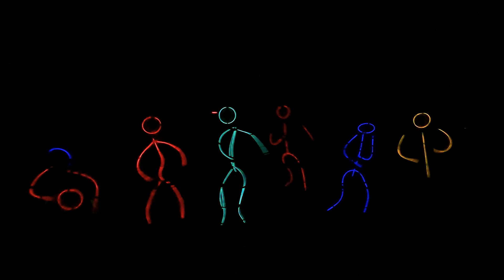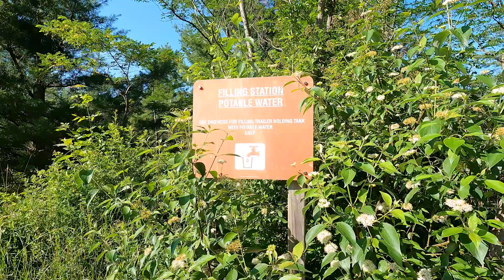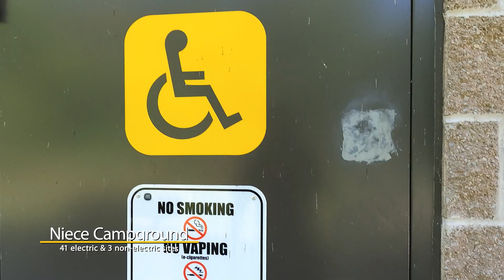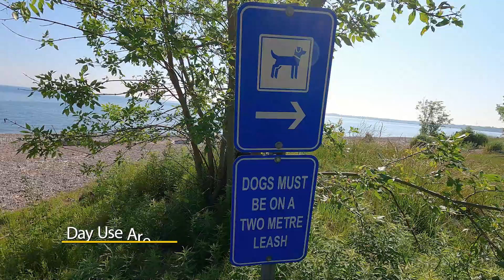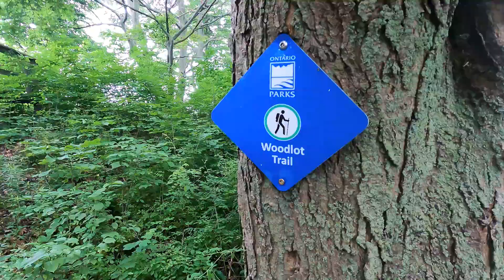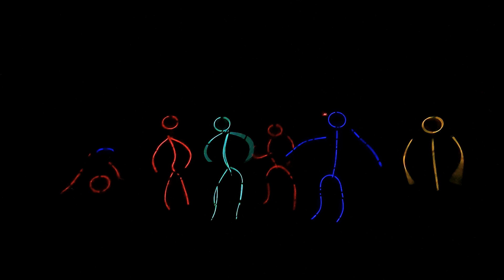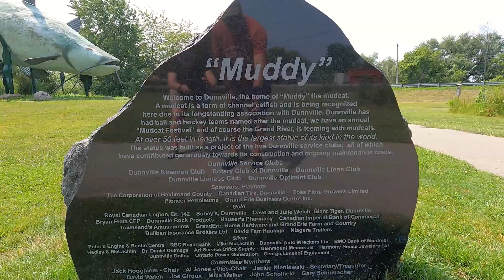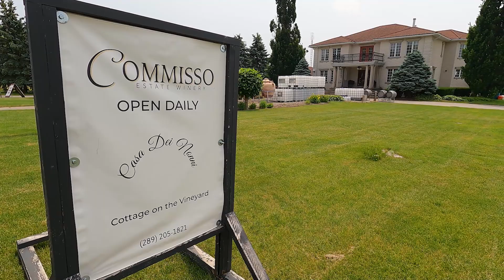S05E04 Rock Point Provincial Park Review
We camped at Rock Point Provincial Park over the Canada Day long weekend from June 29th to July 3rd, 2023. The was our first time visiting Rock Point. We have now camped at all the provincial parks along Lake Erie. It's a very nice park, however while we were there it seemed to be plagued with some maintenance and cleanliness issues. Jax had a ball playing in Lake Erie at the dog beach. We visited the town of Dunnville and saw Muddy the Mudcat then checked out the Dunnville Farmers Market. We then went to the amazing Commisso Estate Winery for some great wine and charcuterie. Our friends Kelly & Jamie and Sue & John joined us for this trip.

00:00 Intro
02:14 Arriving at the park
02:38 Dump/Fill stations
02:51 Arriving at our campsite
03:23 Park overview
04:44 Campgrounds
06:34 Group sites
07:00 Day Use Areas
08:05 Dog beach
09:11 Camping Entertaining with Kelly
14:32 Woodlot Trail
16:08 Kayaking in Lake Erie
17:48 Cheryl's Loo Review
19:08 Dunnville Farmer's Market
20:09 Commisso Estate Winery
21:05 Park Store
21:23 Cell phone service
22:42 Fishing
23:29 Branch fell on trailer
26:08 Coles Notes
32:54 Park Rating

To check out our Camping with the Coles t-shirts, sweatshirts, sweatpants, hoodies, ball caps and touques, click on this OR head on over to our website campingwiththecoles.ca and click on Merch. All profits go back into making more videos like this for you.

The telescoping ladder ben used to check the trailer roof

"Cheryl's Loo Review" song by our friend Punkydoodles Steve